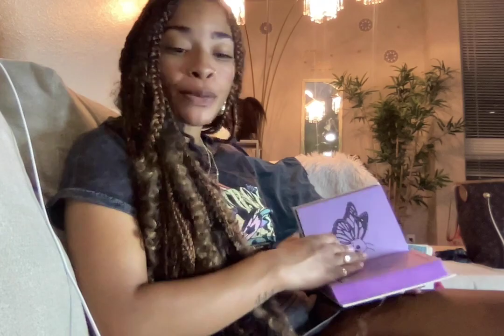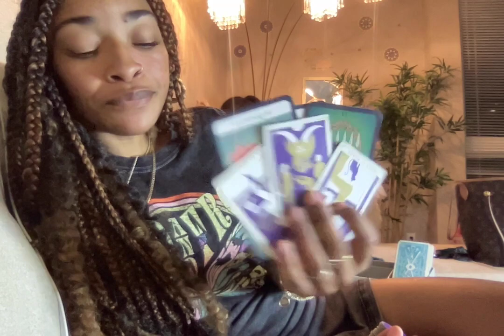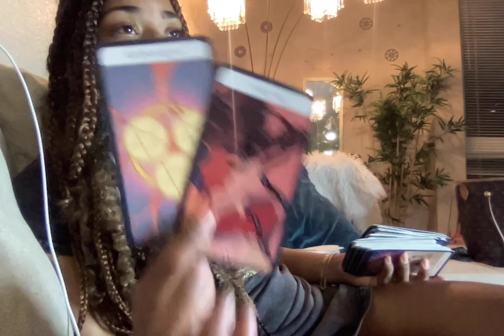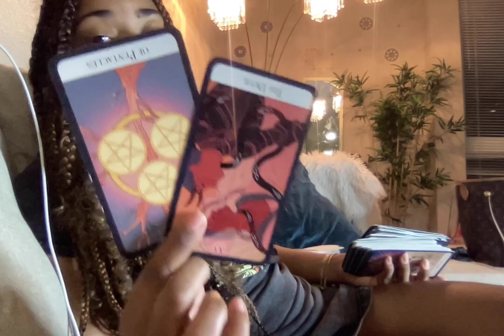A DEVILISH ATTACHMENT;THEY HAVE SICK FANTASIES ABOUT U SEX MAGIC 2 BOUND U 2 THEM AS A SLAVE